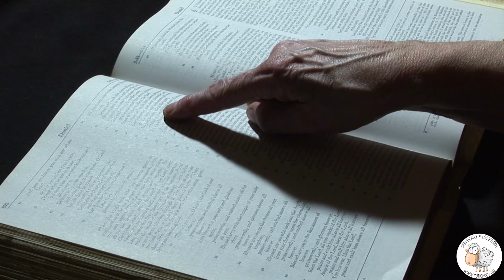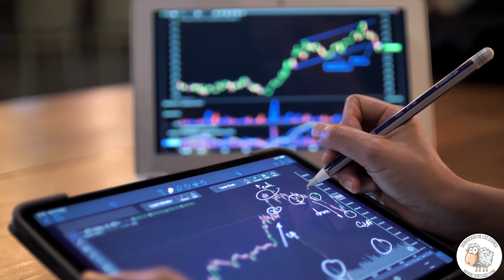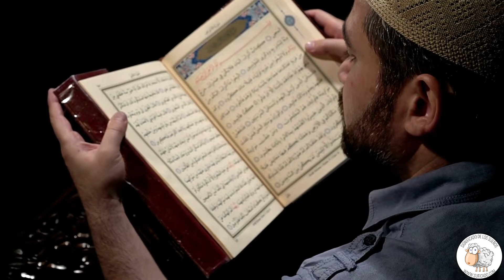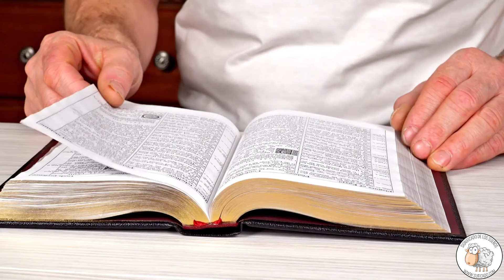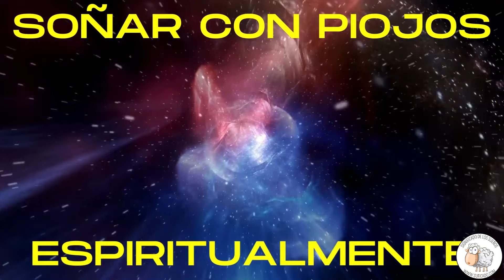Soñar con PIOJOS significado BÍBLICO - Diferentes Religiones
Soñar con PIOJOS significado BÍBLICO explicado en este video ¿Quieres saber el significado de piojos según la Biblia ? 💚 Descubre en este video todos los significados de este sueño. Aprenderás lo que significan los piojos bíblicamente y te adentrarás en el fantástico mundo de la interpretación de sueños.

¿Prefieres leer el contenido de este video? (con todas las interpretaciones GRATIS)

SI QUIERES AYUDARNOS A CREAR MÁS CONTENIDO HAZ LO SIGUIENTE:

✅  DÉJANOS UN COMENTARIO CON UN RESUMEN DE TU SUEÑO

👇 Descubre más Aquí 👇
- El Origen de los Sueños
- Manual de Interpretación de los Sueños

Capítulos
0:01 Soñar con piojos significado bíblico
1:21 Aléjate de las energías negativas
1:47 ¿Qué significa soñar con piojos en lo espiritual?
2:22 Señal de despertar de tu espíritu
2:55 Significado espiritual de soñar con piojos en otras religiones
4:00 Verlos caminando por el suelo es una señal de cambio
4:36 ¿Qué dice la biblia sobre los piojos en los sueños?
5:14 Experiencias más comunes entre los católicos
5:56 Sueño con piojos espiritualmente de forma recurrente
6:34 Soñar con piojos según la biblia nos puede ayudar en el futuro